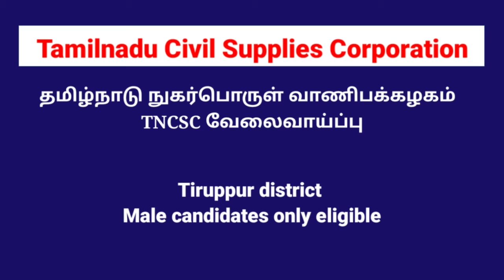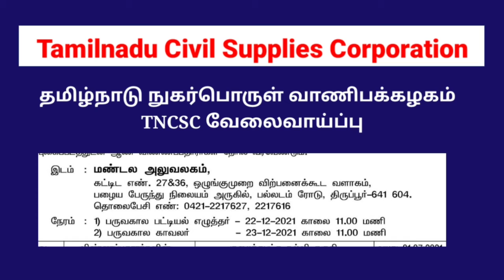Tncsc recruitment 2021|Tncsc job vacancy 2021|Tncsc in Tamil|Tamil Job Guidance|TN govt jobs